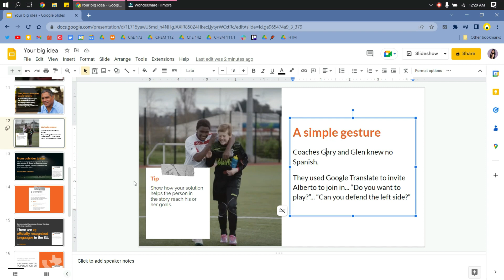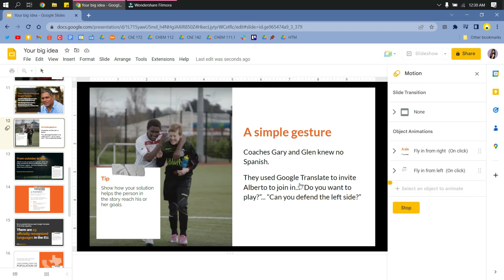How To Make Text Appear One By One On Google Slides (SIMPLE!)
How To Make Text Appear One By One On Google Slides. It’s a very easy tutorial, I will explain everything to you step by step.